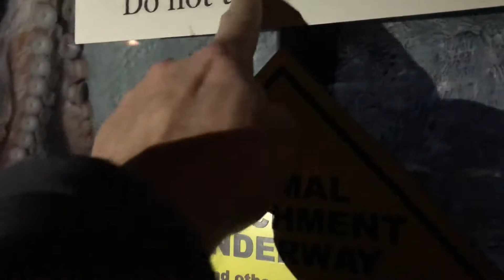DAY OFF FROM LAWNCARE| TOOK MY WIFE TO THE TN AQUARIUM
Took a Little time off to spend an evening with my wife. Not lawn care related but one of the reasons I do what I do its for my family.

Plemons Lawn Care is a Marine Corps Veteran owned business based in North Georgia. We started Our YouTube channel to document our business as we grow.

Lawn Care Equipment:
Ferris Z2 stander 61"
Ferris IS 600 48"
Toro Turbo Force 40" Walk Behind
Honda 216 Self Propelled mower
Stihl Br600 Blower
Echo PB770-T Blower
Stihl FS 90r Trimmer
Stihl FS 91r Trimmer
Stihl FC 91 Edger
Stihl HL 91k Hedge Trimmer
Red Max CHTZ2460 Hedge Trimmer
Billy Goat F9 Large Property / Commercial Walk Behind Blower
Stihl SG 21 Sprayers x2

Truck and Trailer
2012 Ford F-150
2017 Arising 18' Enclosed Lawn Care Trailer

Camera Equipment
GoPro Karma Grip/ Hand Held Gimbal
GoPro 5 Camera
Joby Tripod

Recommended Youtube Creators:
Ring Lawn Care,Top Notch Lawncare, B&B Lawn Care, Fall River Lawn Care, One Love Lawn, Blades of Grass, SEF the Lawn Surgeon, The Lawn Care Rookie, and Casey Neistat.